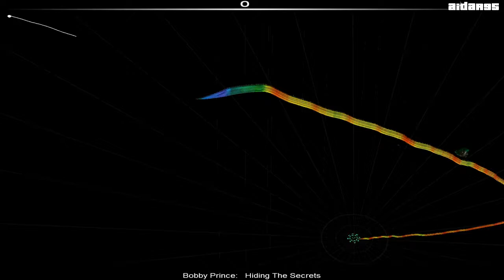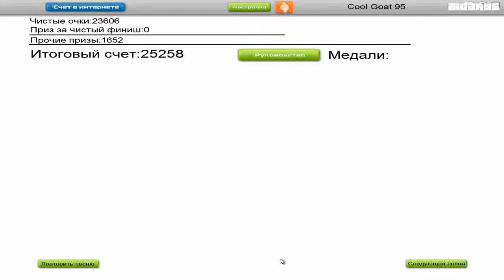AudioSurf - Bobby Prince - Hiding The Secrets - Doom E1M9 (HD)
Mode: Mono Pro
Programs Used:
AudioSurf Russian Version
FRAPS 2.9.6
VirtualDub 1.6.19
- if you sub me I'll sub YOU!